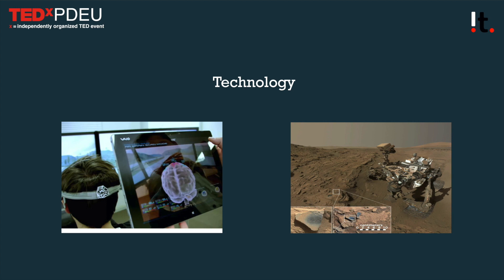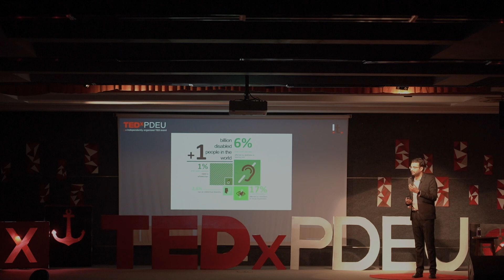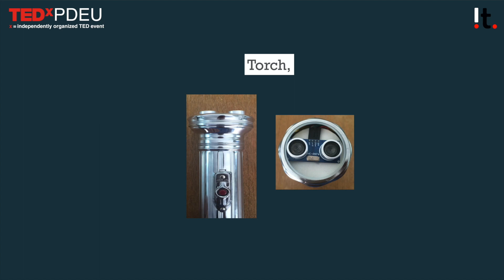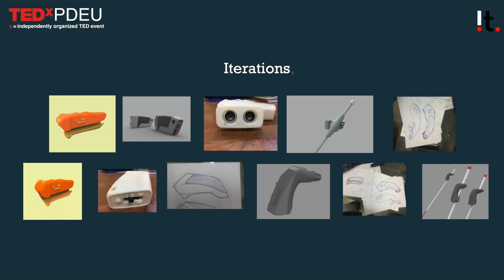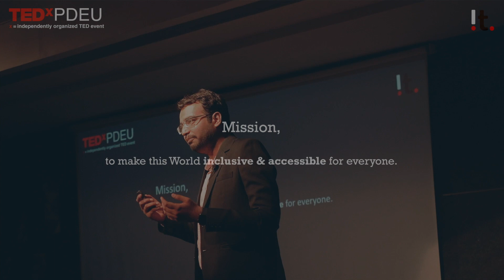Walking with Pride | Hunny Bhagchandani | TEDxPDEU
Hunny Bhagchandani, an engineering graduate turned successful entrepreneur, talks about his inspiring journey, from getting the idea of designing the obstacle detector device to withstanding in the competitive market to help the visually impaired. Watch him talk about his journey where he shares life lessons and how everything aligns and makes sense. Hunny Bhagchandani is an industrial engineering graduate, founder of Torchit, the brain behind the obstacle detector device for the visually impaired, now also known by every Indian for appearing & getting appreciations from India’s leading Business Leaders in the popular TV show, "Shark Tank India".
While being a national award recipient for the development of a new cost-effective product, aimed at improving the lives of differently-abled people, he firmly believes in the idea that; if a thing is not effective and sustainable it would not survive the test of time. Register now to hear from Mr. Bhagchandani himself, a PDPU alumni (17 Batch) and a successful entrepreneur who is on a mission to create a sustainable ecosystem that fosters inclusive growth for specially abled people. This talk was given at a TEDx event using the TED conference format but independently organized by a local community.